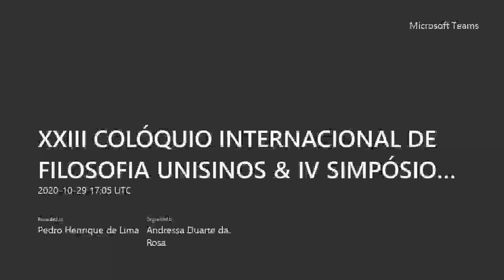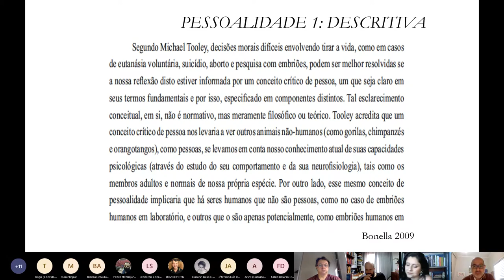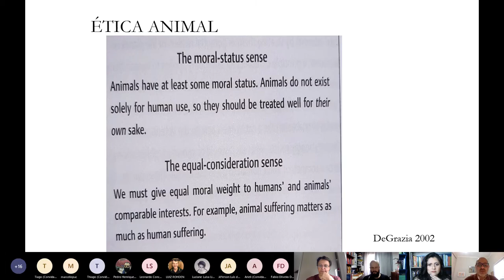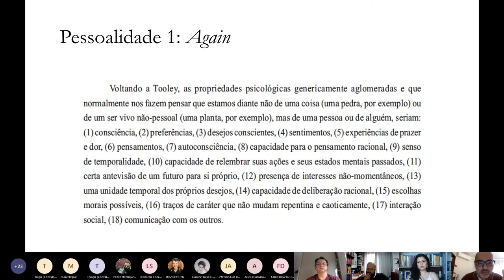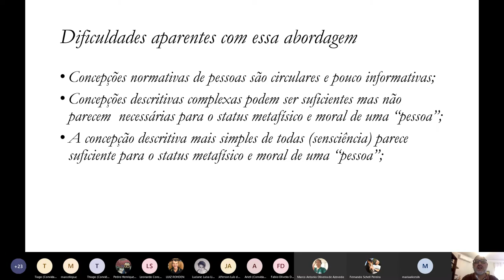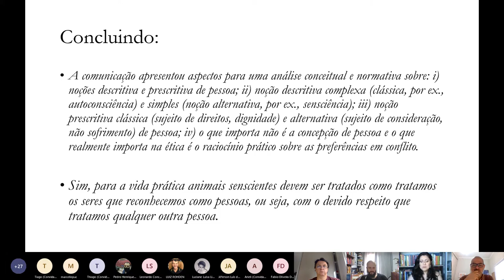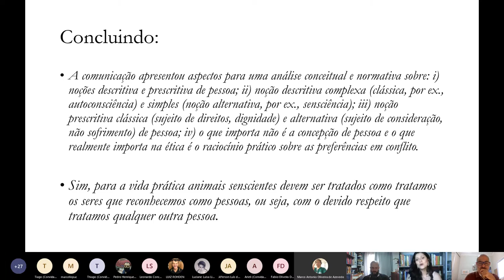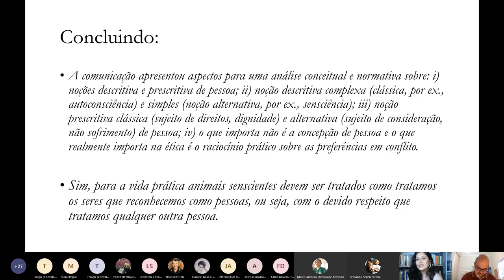Mesa Redonda III - Pessoas e animais não-humanos: até onde podemos estender a pessoalidade? PARTE 1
Pessoas e animais não-humanos: até onde podemos estender a pessoalidade?
Alcino Eduardo Bonella (UFU)
Luciano Carlos Cunha (ANIMAL ETHICS)

Moderador
Fernando Schell Pereira (Unisinos)